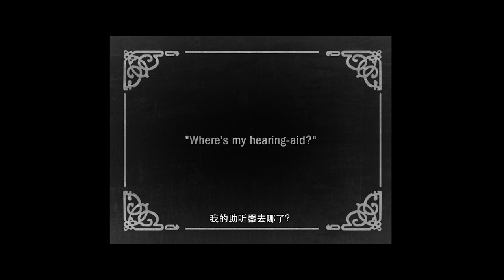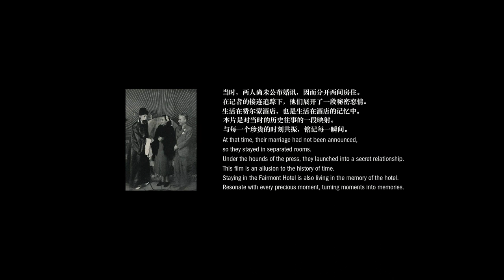'Romance in Silence' by Brandon Qiu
In celebration of our long connection with the world of cinema, Fairmont in China has partnered with FIRST to inspire young filmmakers to ‘Turn Moments Into Memories’ through motion picture. We are now proud to present Brandon Qiu’s ‘Romance in Silence’, our final film shot at the iconic @Fairmont Peace Hotel.